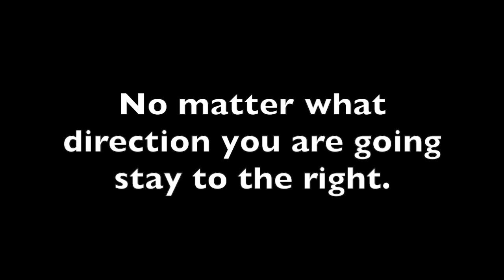Walkin Talkin NYC Blues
Walkin Talkin NYC Blues is the 2nd and last in a series of help videos for all of humanity. This one is more safe for work.

PS. I respond to every comment. Feel free to say hi!!! Sent with unconditional love from the ❤️  of messiahsez Yo!